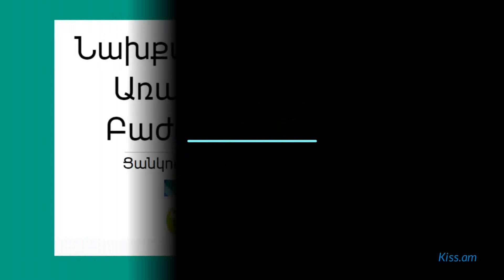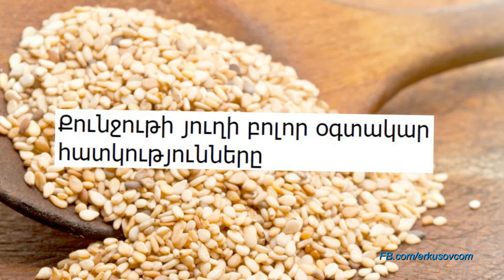Քունջութի յուղի բոլոր օգտակար հատկությունները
Քունջութի յուղն ունի բազմաթիվ օգտակար հատկություններ, որոնց մասին քչերը գիտեն, այն հարուստ է օրգանիզմի համար կարևոր վիտամինային պաշարներով:

Վիտամիններ Е, А, D, B1, B2, B3, С, կալիում, կալցիում, ֆոսֆոր, ցինկ, երկաթ. այս ամենով հարուստ է քունջութի յուղը:

Շարունակությունը` հոլովակում:
Ներկայացնում է Հայկ Բլբուլյանը: